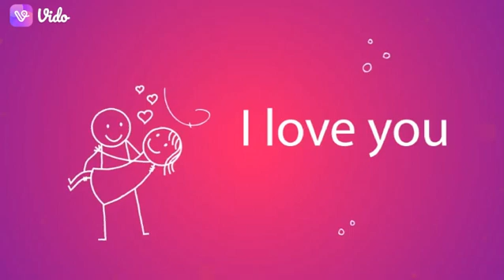thora Aur thora Aur 💛💟💜💚💑